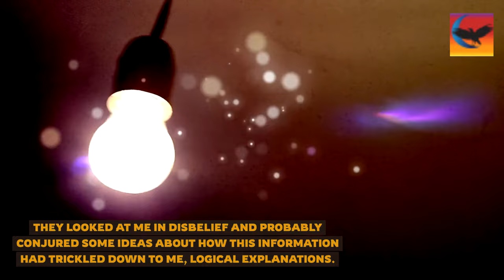The Animals and Hakim Part 1: What does the cat have to say?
Did the cat look at you and talk?
What if it can communicate with you?
What does it have to say?